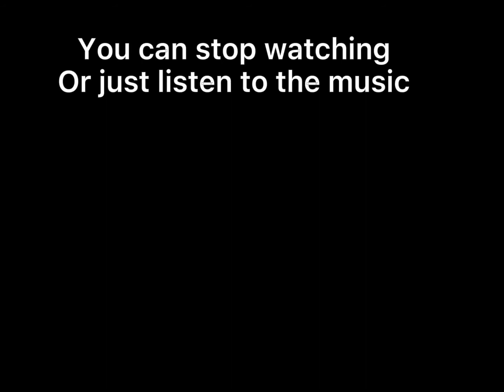A New Universal Giveaway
dude507boi
Spiderbiders